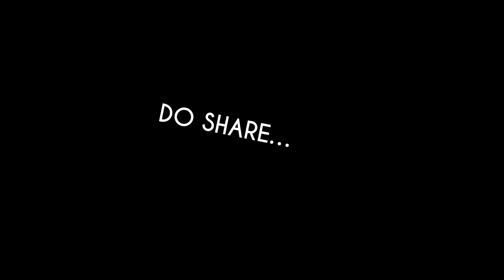Minecraft Series Episode 2 - Building a House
then dealing with some Zombies and crap 💀🗣️